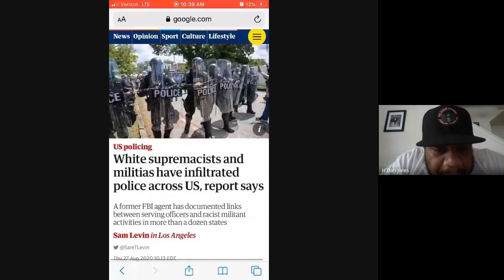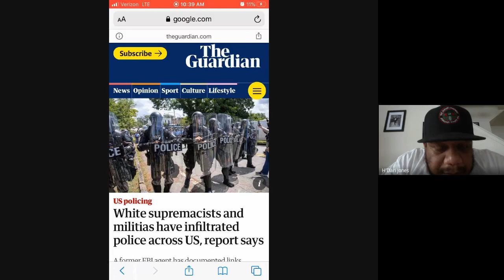The NBA protest impact on racism & social injustice. Action item or symbolism | The Garage Apartment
The "Tribe" discuss the impact made by the NBA protest and whether it elicits real change.

Be sure to follow The Garage Apartment on Facebook, Instagram, and Twitter.